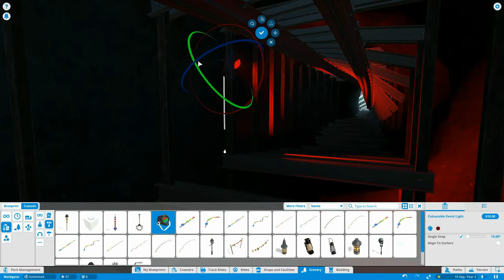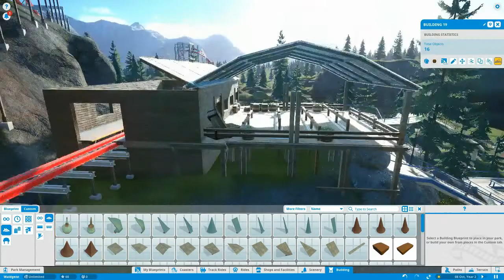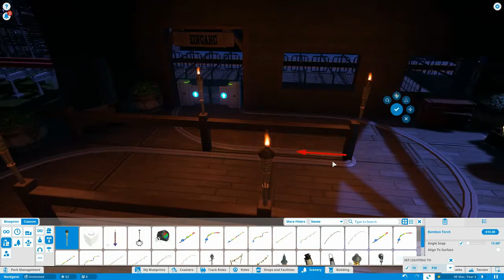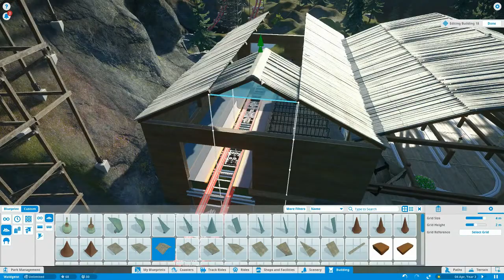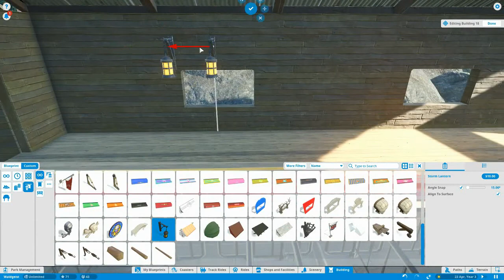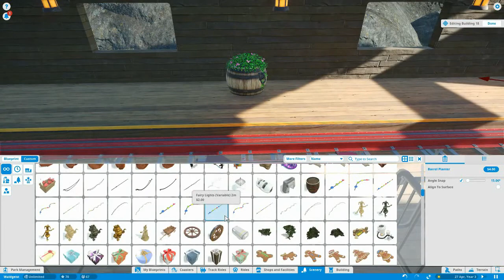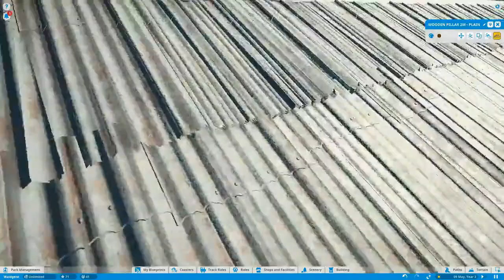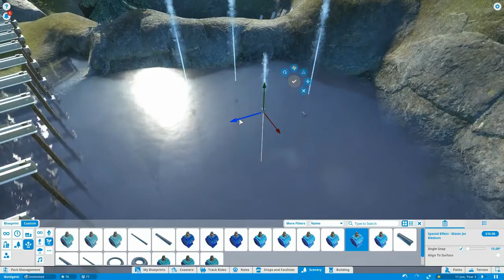Rock the beast Part 4 PlanetCoaster Speedbuild #4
PlanetCoaster Speedbuild Part 4 "Rock the beast"

Habt Ihr Anregungen? Fragen? Tips oder Tricks? Postet es in die Comments und ich werde sicherlich darauf antworten!
Sucht Ihr Tutorials, Tipps und Tricks zum Thema Streaming? Besucht doch mal